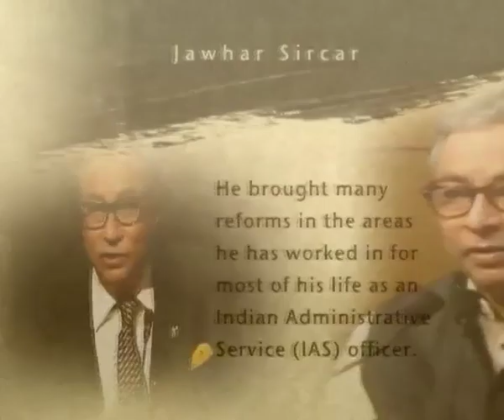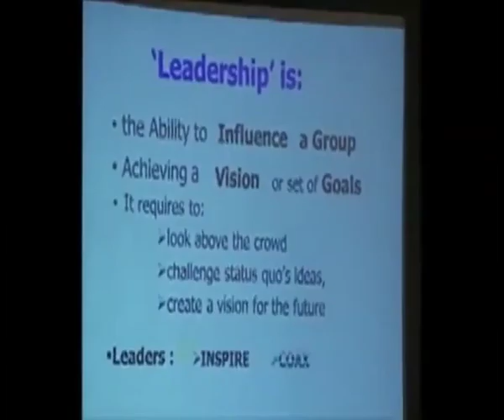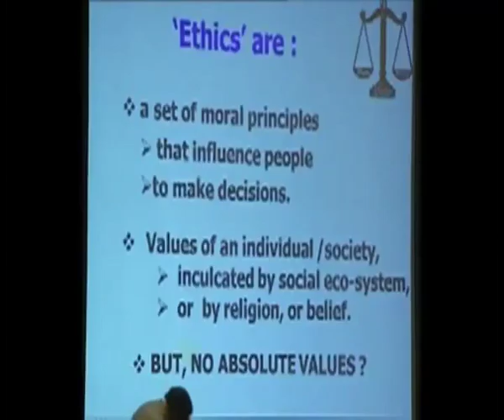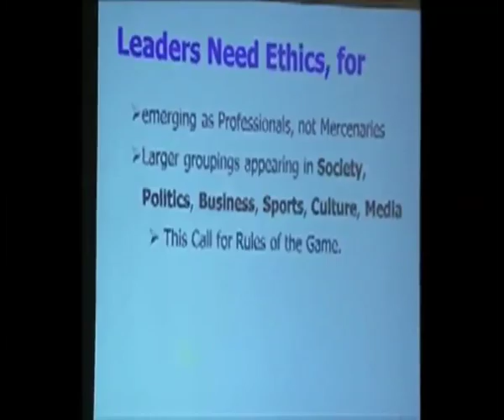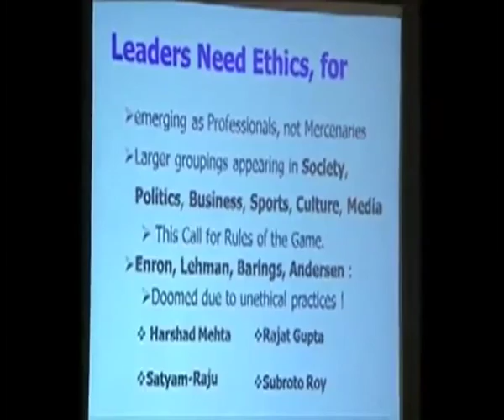Jawhar Sircar talks about need for media to open blindfolds,analyze and to give a holistic view